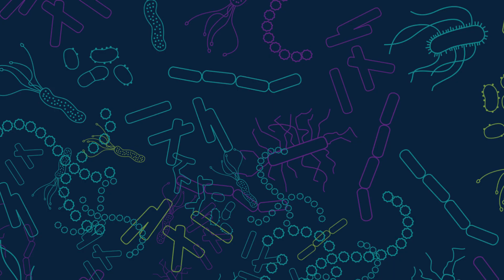Who I'm and what I do ?